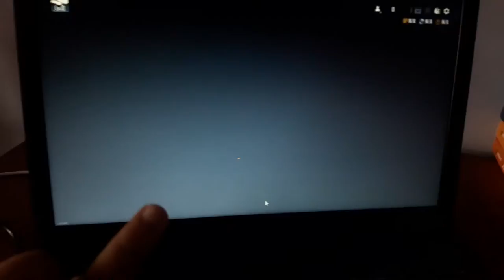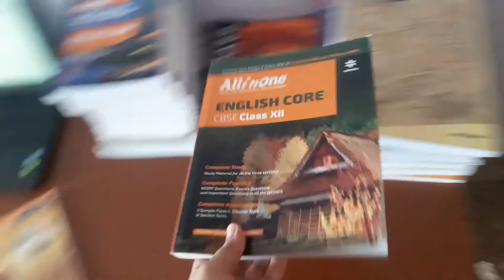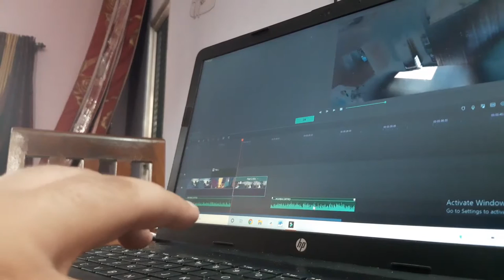RETURNING FRON NANI'S HOUSE 🏠🏠🏠 | SANKAR SHUKLA | VLOG 6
HII I AM Sanskar shukla
This is a  vlog so please show Support

This is my channel  i will upload  VLOGS , funny Entertainment viedios and etc
IT IS JUST AN  START
Need Your Help And Pleae Support Me